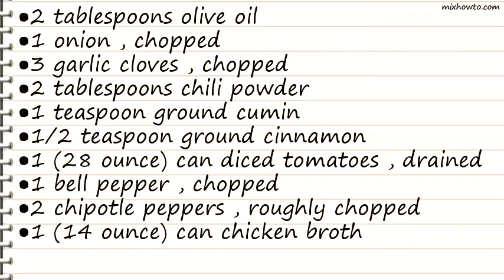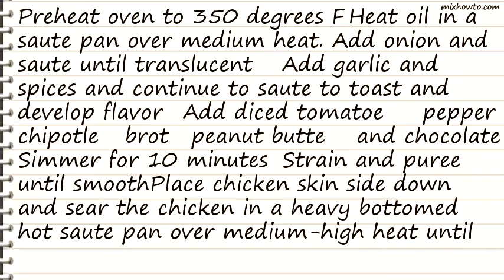Recipe Quick Chicken Mole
INGREDIENTS:
●1 (28 ounce) can diced tomatoes , drained
●1 bell pepper , chopped
●2 chipotle peppers , roughly chopped
●1 (14 ounce) can chicken broth
●2 tablespoons peanut butter
●2 ounces bittersweet chocolate , chopped
●1 (8 lb) roasting chickens , cut into 8 pieces
●pepitas, for garnish (pumpkin seeds)
●white rice , for serving